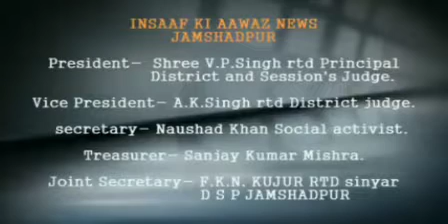श्री राम डिवाइन विद्यालय में वार्षिक खेल कूद का आयोजन।